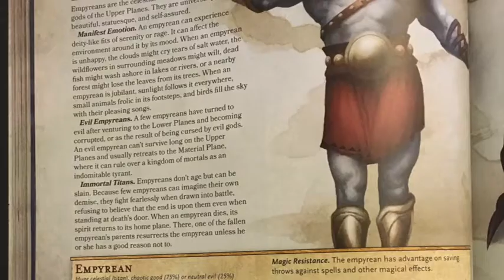Xanathars Guide To Everything: Celestial Warlock & Invocations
We got our super shiny copy of Xanathar's Guide to Everything! Now we discuss all the fun goodies hiding between the pages.

Today we tackle one of Dylan's favorite classes; the Warlock. Unmatched by its customizability we can't wait to see all the new features!

What do you want us to review next? Comment or tweet at us! @phoenixdownrpg

Check out a game run by Dungeon Master Teil! She is running us through Out of the Abyss!